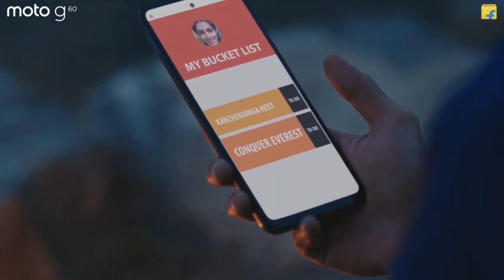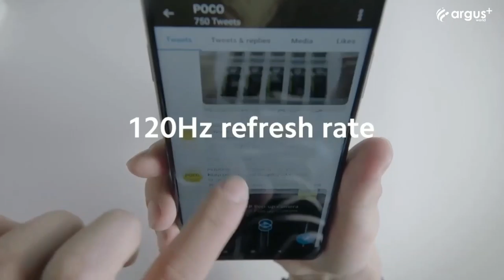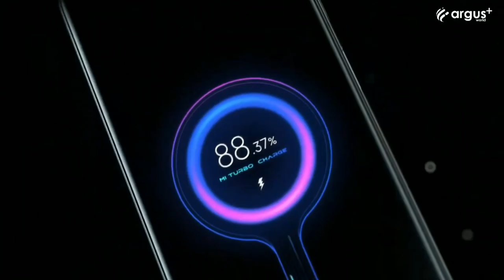Top 5 smartphones under 20,000 || SD860, 6000mah, 50w Fast Charger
Hi

Friends, Welcome To Another Helpful Video- Here are our top picks for the best smartphones for a budget of around ₹20000 rupees-While these are my recommendations, I am sure the majority of you will agree with me because we have done extensive research before making this video. Do let us know if you agree with our list and if you do, make sure you like and subscribe to our channel because we keep bringing you such awesome quality videos on a regular basis.

1. Samsung A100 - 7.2 Inch Display, 5 Back Camera, 7000 mAh Battery | Price & Launch Date !

2. Motorola Edge Plus - Snapdragon 865 + 12GB RAM! 🔥 2020

3. Xiaomi Redmi K30 Pro ? BEST CAMERA EAVER 🔥 ll

4. Redmi Note 9 Pro - 5G, 108MP Camera, Indisplay Fingerprint | Redmi Note 9 Pro 🔥

5. OnePlus Concept One FIRST LOOK!!! 🔥 2020